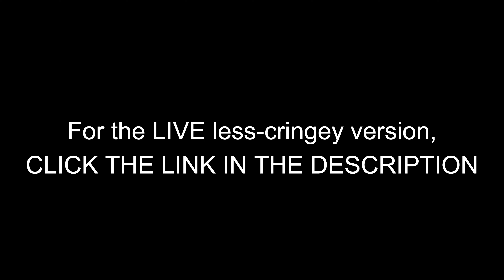Song Cover - "Bringin' Back Christmas" (from 'Spirited')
Happy World Theatre Day!

For this momentous occasion, I am giving you TWO song covers, all on the same day. A bit of background on this cover: back in December, I was part of the Almost Famous Theatre Company's Winter Showcase. For this show, they were holding physical pitches for it on a Saturday. However, me and my family had tickets to a matinee performance of 'Boys from the Blackstuff' in Liverpool, thus I couldn't physically make the pitching session. So, the committee for the society allowed me to make two videos pitching my ideas for the show.

The first of these is a song from the Apple Original Film 'Spirited', starring Will Ferrell and Ryan Reynolds. It's called "Bringin' Back Christmas" and it was a group number that was to be directed by and starring me as Clint Briggs (Reynolds' character). However, due to the show going in the direction of doing mostly solo acts, the committee advised me it would be better to do the song as a solo instead, to which I agreed.

Now, the video that you may have watched above the description box is something that I cringed at when watching it back. The backing track might not have fit the tone of my voice and I was experimenting with different editing styles to clone myself as the ensemble. So, in order to cleanse your palate, here is the link to the "less-cringey" version shot LIVE from the Winter Showcase: